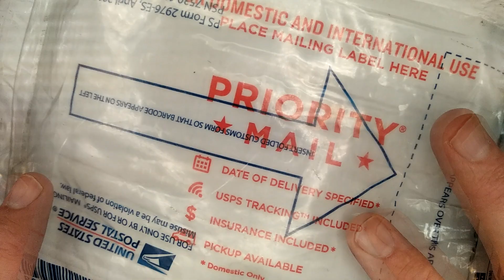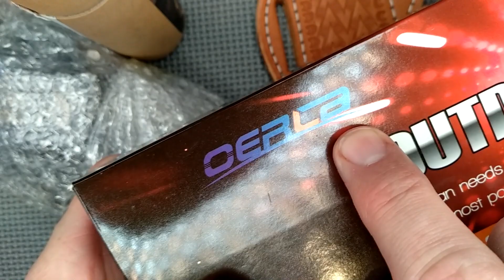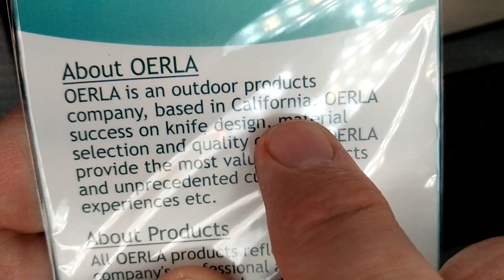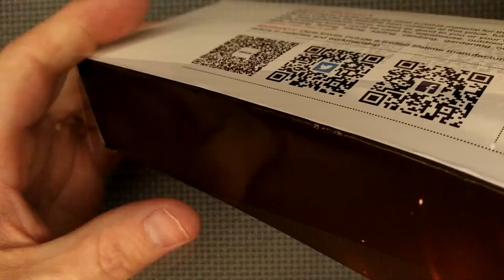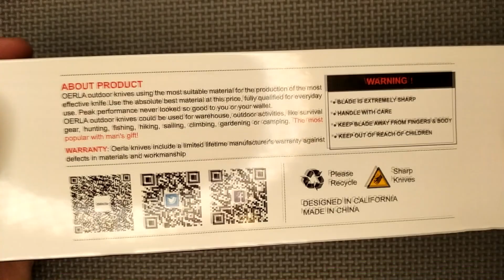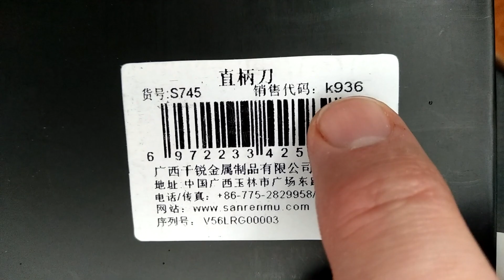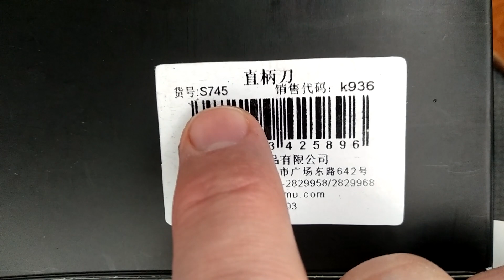UNBOXING: Several Knives and a Sheath - & an Appeal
If you want to help CCE because you think what we do has value then please give using one of the options listed here. I don't beg and I don't want charity.  I give you good stuff and ask you to return the favour:

The unboxing knife is the
TwoSun TS235 for $59.99USD @ WMK - currently out of stock, but click the "NOTIFY ME" link on this page and you will get an email when they are back in stock

NEW KNIVES being unboxed:
There are 3 OERLA knives on Amazon.CA. They are WAY overpriced, and not sold directly from Oerla

1. OERLA TAC TF-0017

2. OERLA OLF-1008

3. Leather Sheath by "Top Hand Gear" - $18.99USD + $4.59 shipping
They have several other styles
"Made in Texas" sold on Amazon - Check out their FB

To Canada: $57.76 + $10.97 CAD
To USA: $44.07USD - free ship
To UK: ￡33.36 - free ship
To an EU country: € 37,31 - free ship

5. Lord & Field DUNGAREE
Amazon.COM $39.99

CHECK OUT our spreadsheet where we list how well the factory sharpened the knife and compare with other brands

I have AMAZON Influencer pages for 3 countries U.S.A., Canada, and the United Kingdom. I would be honoured if you check them out.  If you make any purchases from those pages it will help to fund CCE so I can keep making videos.

Thank you for using my Referral and Influencer links, it helps fund my channel.

- I do not use Facebook very much, but I do use it occasionally:

The BACKUP of CCE is hosted by LBRY
You can watch LBRY via your browser or get the APP